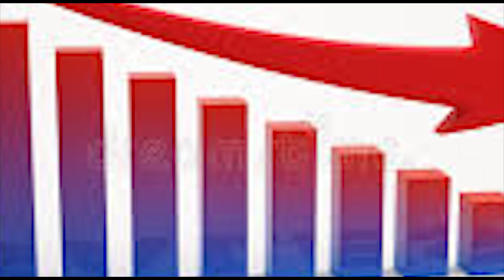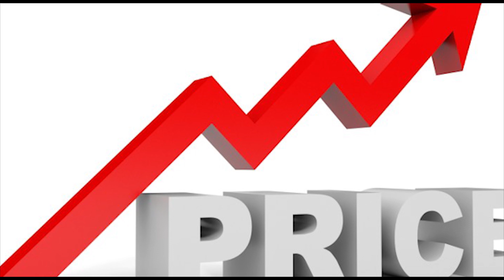SL SME's facing COVID 19 brunt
First-Year Undergraduates of Entrepreneurship & Management Degree Program of Faculty of Management of Uva Wellassa University express their views on the impact of COVID 19 on the Small & Medium Scale Enterprises and Entrepreneurs in Sri Lanka.